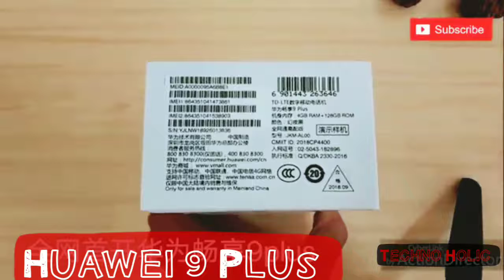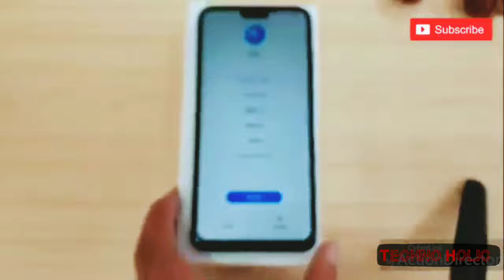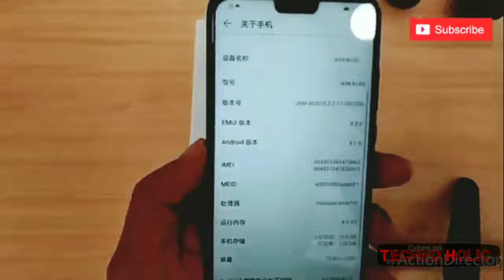Huawei 9 Plus Unboxing |Review |First Look |Specifications |Features ||Price |Hands on |Camera |Ram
Compare Huawei P9 Plus With

Type Product Name
Huawei P9 Plus full specifications

GENERAL
Colours Silver, White, Gold, Black, Pink

DISPLAY
Screen size (inches) 5.50
Touchscreen Yes

HARDWARE
Processor 1.8GHz octa-core
Processor make HiSilicon Kirin 955

CAMERA
Front camera Yes

SOFTWARE
Operating System Android 6.0
Skin Emotion UI 4.1

CONNECTIVITY
Wi-Fi Yes
GPS Yes
Bluetooth Yes
NFC No
Infrared No
USB OTG Yes
Headphones 3.5mm
FM No
Number of SIMs 1
SIM Type Regular
GSM/CDMA GSM
3G Yes
4G/ LTE Yes
Supports 4G in India (Band 40) No

SENSORS
Accelerometer Yes
Ambient light sensor Yes
Gyroscope Yes
Barometer No